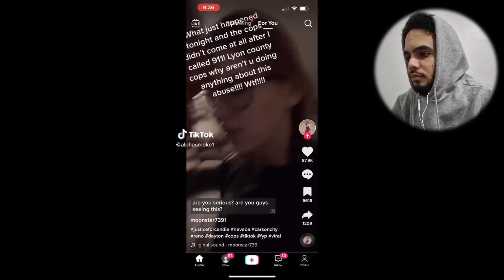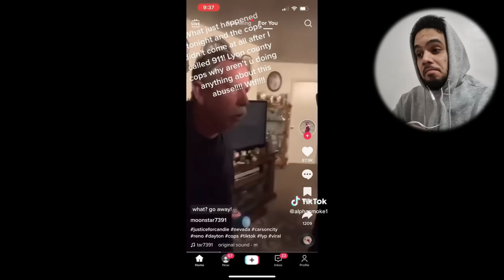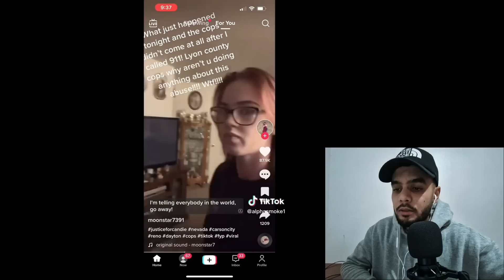I Was Lied To And Now I Want a Man | Woman Regret Feminism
I Was Lied To And Now I Want a Man